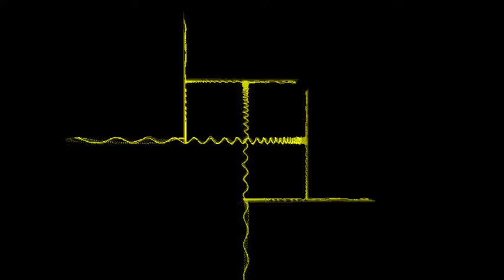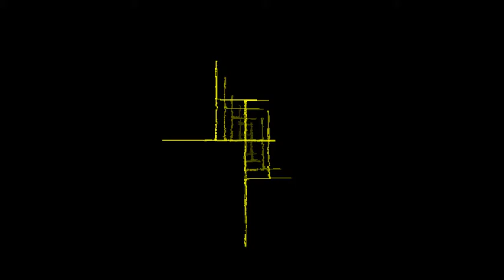Soaring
using Reaktor 6 Metaphysicals